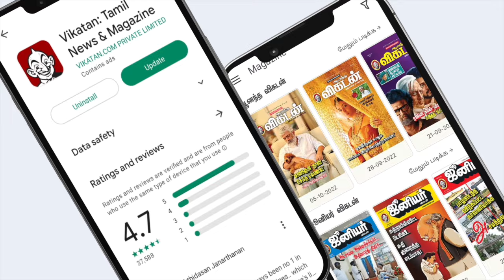இன்றைய ராசிபலன் 17.02.24 | Horoscope | Today RasiPalan | சனிக்கிழமை | February - 17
Host:
Camera 01:
Editor:
Thumbnail Artist: Santhosh Charles
Channel Manager: